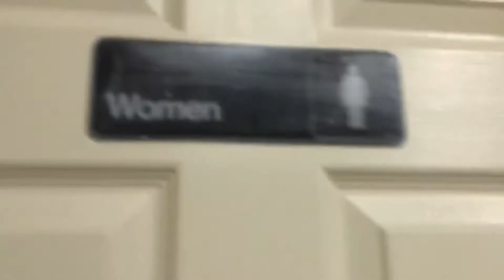BIRTHDAY BASH!!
My friend is old. we eat ice cream rolled... a dude sings to us awkwardly

Vlog #27